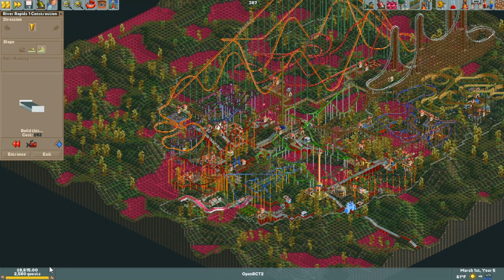OpenRCT2 - Beta 19 - Holeworld Year 4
The progress resumes as I start to run out of space.